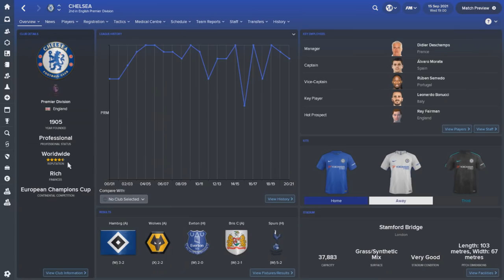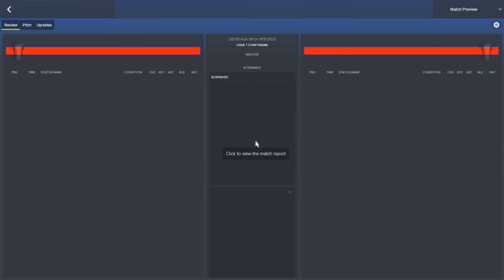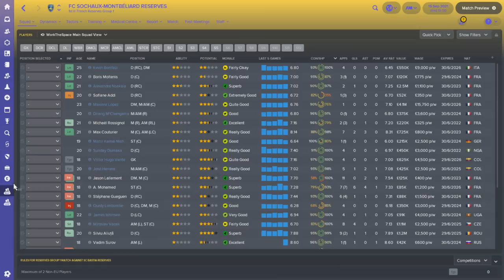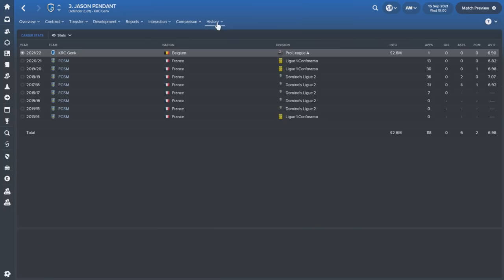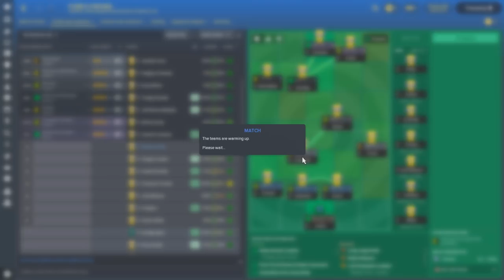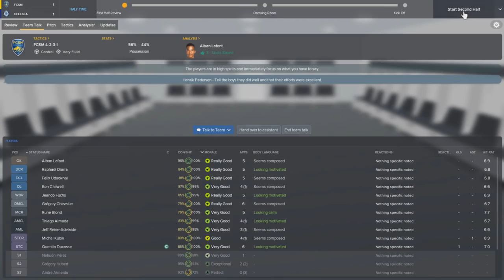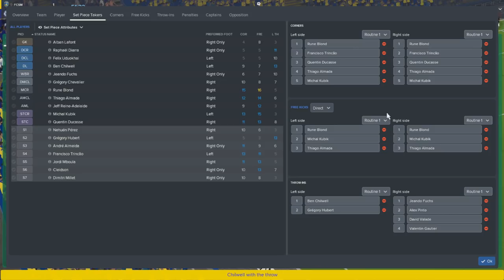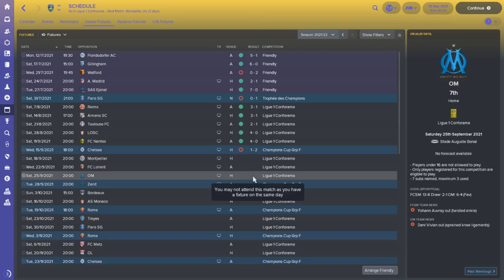FC Sochaux - Episode 44: Champions League Adventure | Football Manager 2018 Lets Play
Welcome back to episode 44 of our Football Manager 2018 lets play with FC Sochaux!